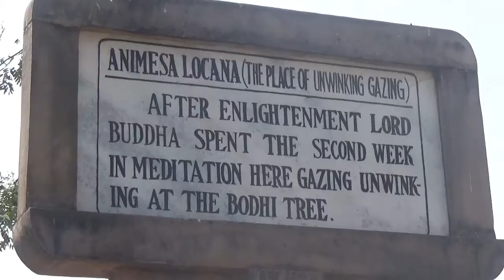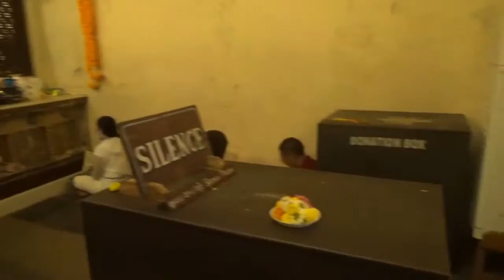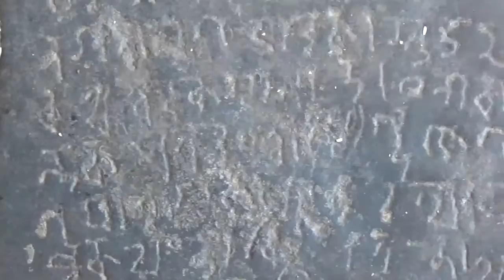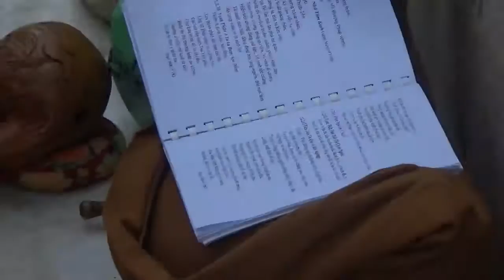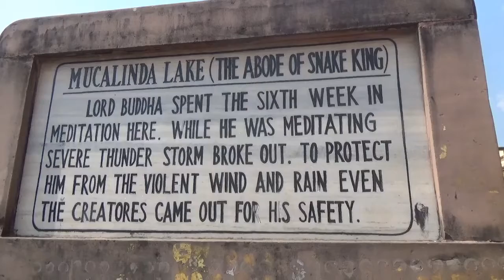Сердце Bodhgaya - Mahabodhi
Bodhgaya (tu pod drzewem bodhi Budda osiągnął oświecenie – na zdjęciu Mahabodhi Temple – przeczytaj reportaż) oraz stanowisko archeologiczne starożytnego buddyjskiego Nalanda University.